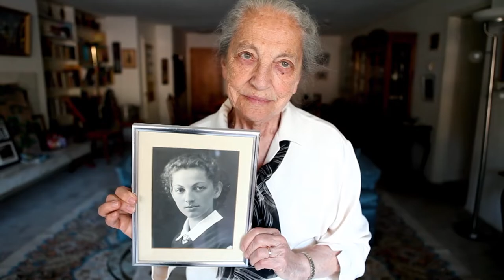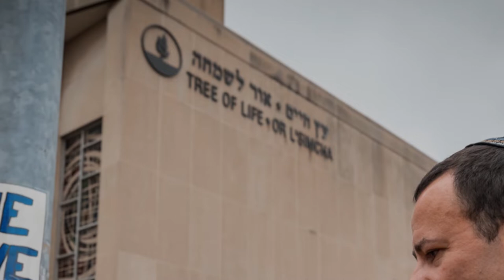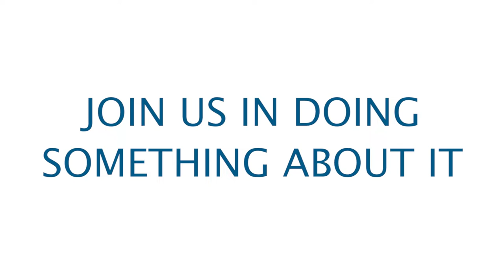mosaic: Antisemitism Here and Now with Deborah Lipstadt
Antisemitism is on a dramatic rise in the U.S, with incidents against the Jewish community doubling in the past year. How can the Jewish community respond to this growing threat?

On this episode of mosaic, we sit down with Dr. Deborah E. Lipstadt – internationally-known historian, scholar and author of the new book Antisemitism: Here and Now.

mosaic is Jewish Federation of Palm Beach County's weekly TV news magazine show, exploring Jewish topics that affect the local and global communities.